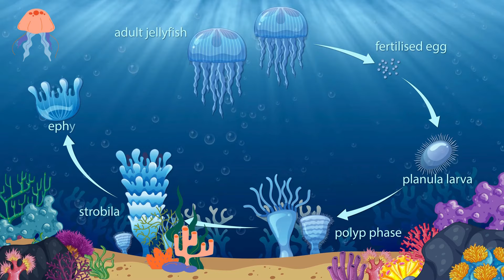Adventures Kids Learning UNDERWATER SEA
"Welcome to our colorful world of animated education! Join us on a journey where learning comes to life through vibrant animations and engaging storytelling. Our educational videos on YouTube are designed to captivate young minds and ignite their curiosity.

Discover a treasure trove of fun and interactive content tailored specifically for children. From alphabet adventures to numerical fun, our videos cover a wide range of topics in a playful and entertaining manner. Watch as animated characters embark on exciting adventures, solving puzzles, learning valuable lessons, and exploring new worlds.

Each video is carefully crafted to provide educational value while keeping children entertained and engaged. With colorful visuals, catchy songs, and relatable characters, we make learning an enjoyable experience for kids of all ages.

Whether it's learning the ABCs, counting numbers,story telling, original content from kids arena,lifestyle experience, exploring nature, or understanding moral values, our animated educational videos offer something for every young learner. Join us on YouTube and let the adventure begin!"